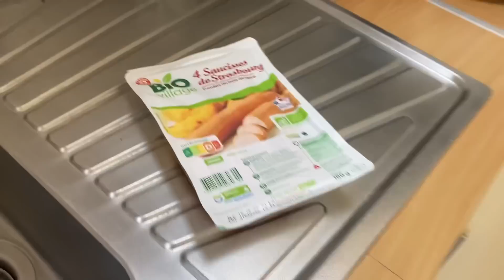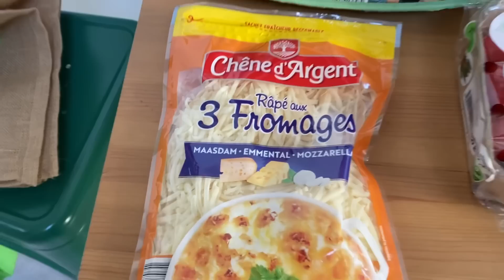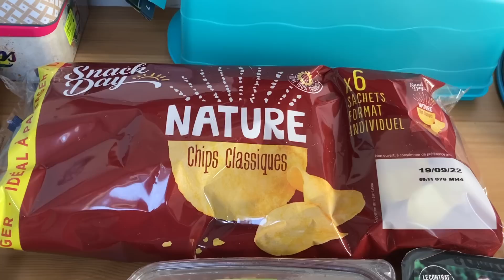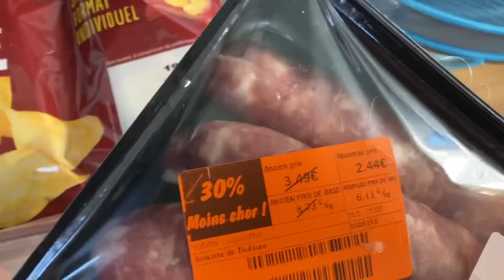3 jours avec nous et dans nos assiettes ! Retours de courses Lidl et casino /sorties/tri/Vinted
Notre we et une partie du lundi ! Nos repas toujours très simples et de petites courses chez Lidl et casino ! Des dates courtes!